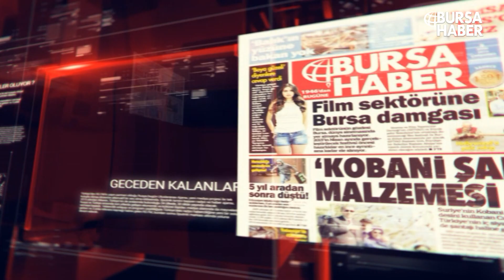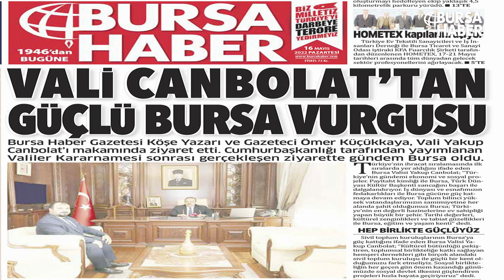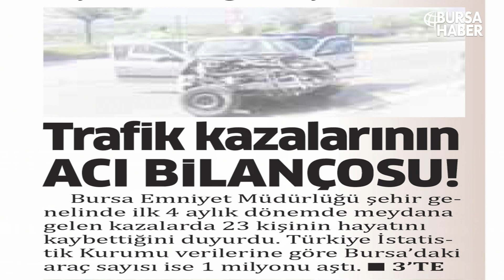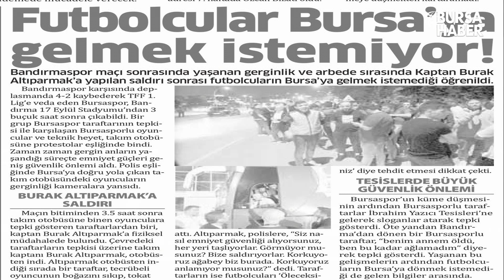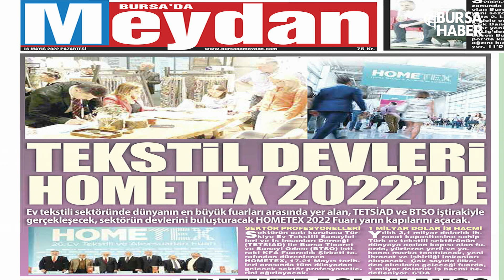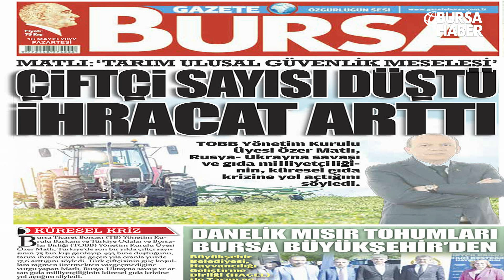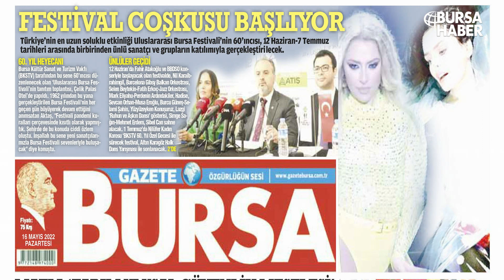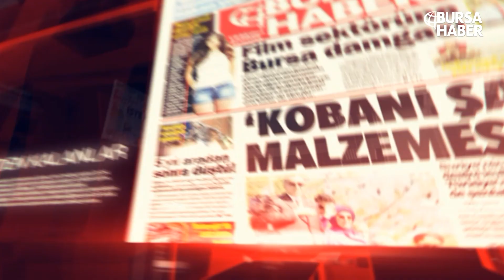16-05-2022 GAZETE TURU